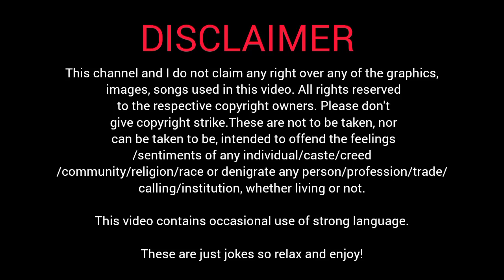Action Replay in 8Minutes|Movie Funny Analysis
I really enjoying editing this movie and really enjoy watching it. If you haven't seen it yet then you should definitely watch it. A movie full of emotions and drama & yeah I can not forget about the songs, they were amazing. It may be complete remake of French kiss Movie but it still has its Bollywood tadka.

We know that this video is not the best but we will keep improving ourselves so please support us.

-HELLA COM